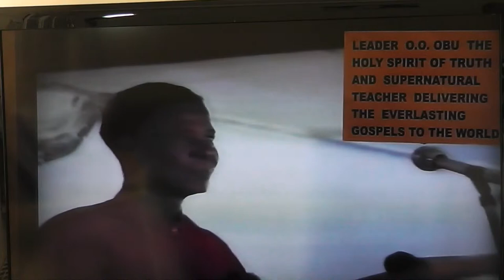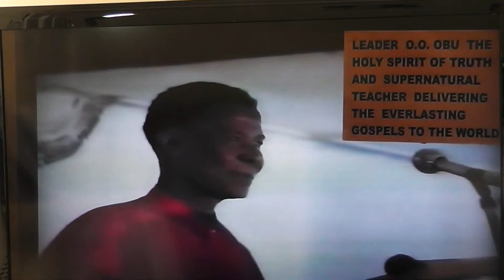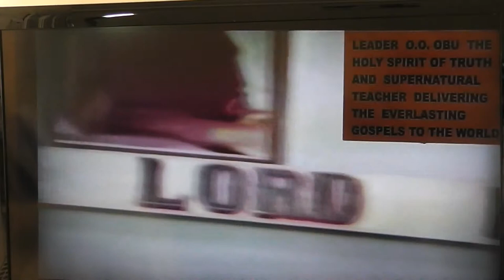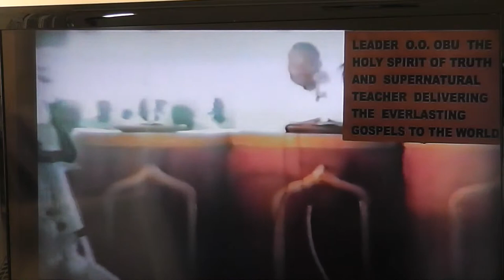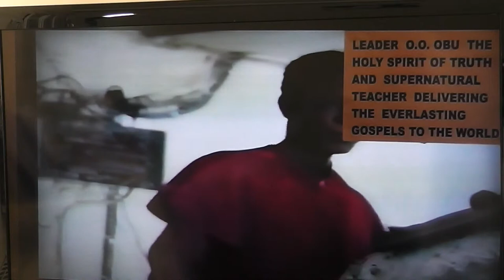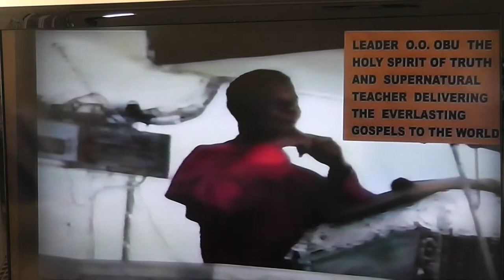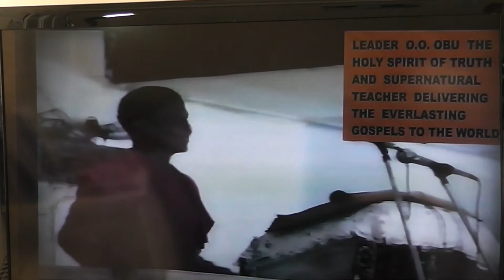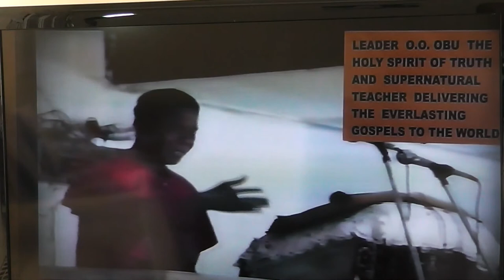MAN'S GREATEST SOLUTION